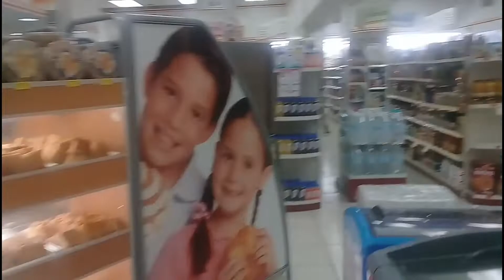Broma de la espuma 2 | a mi compañero | Sale bien.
⚠Este vídeo contiene algunas palabras obscenas. ⚠